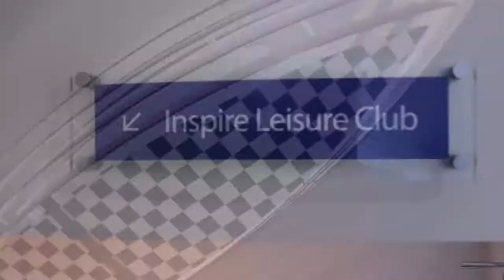Holyday Inn Pomo 25p 1080 v2 2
Clip we made for Holyday Inn Birmingham Airport.
hiairport.co.uk